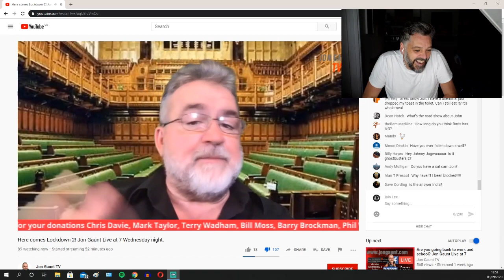THE CLIP THEY TRIED TO BAN Iain Lee watches the man who blackmailed him - John Gaunt talks Wells